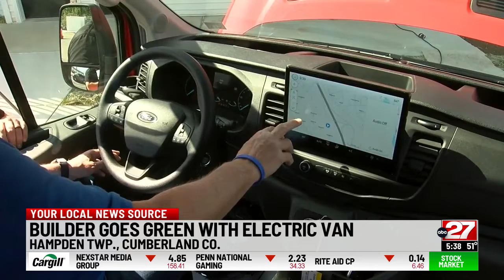Midstate builder goes green with new electric utility van